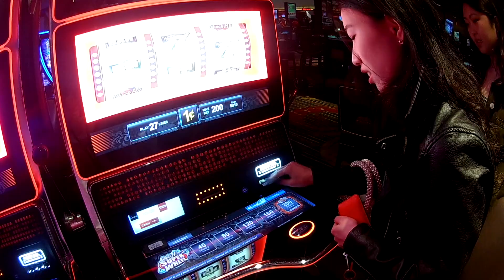SPRING BREAK LAS VEGAS 2020